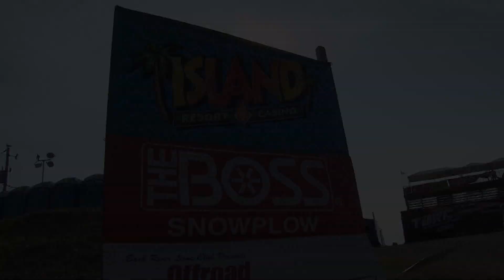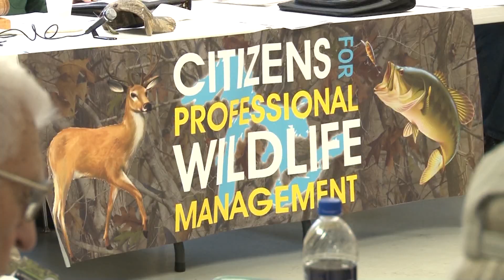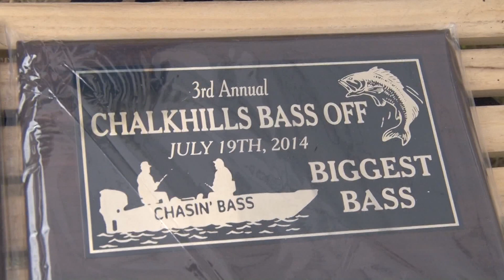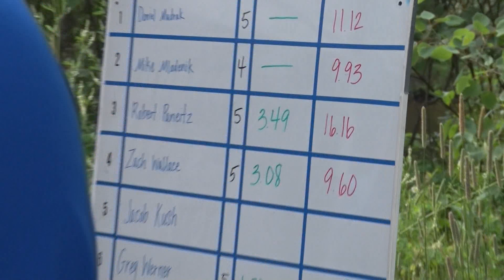Discovering - Offroad racing, UPSA interview, Bass tournament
Offroad racing action in Bark River.
A sit down with Upper Peninsula Sportsmen's Alliance president, Tony Demboski.
The Chalk Hills Bass Off.